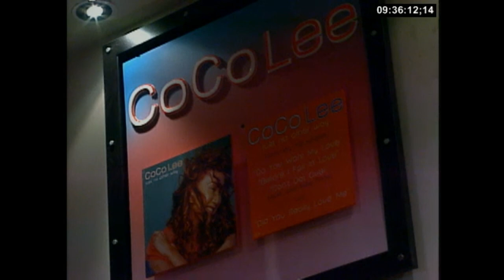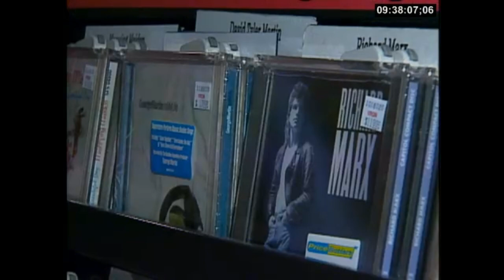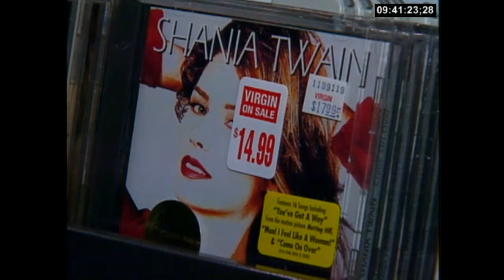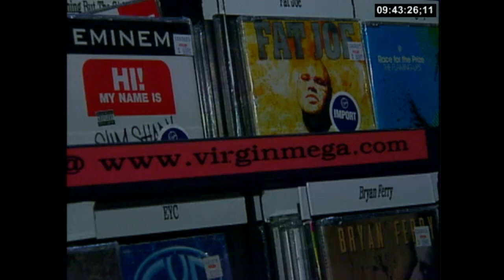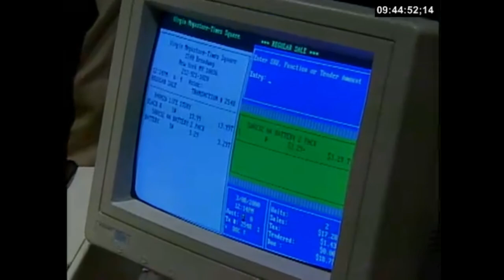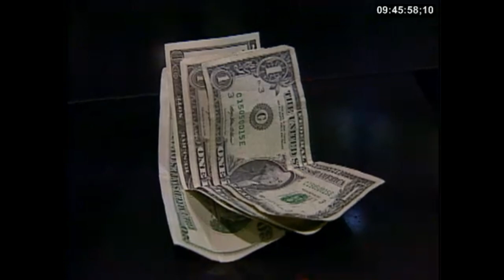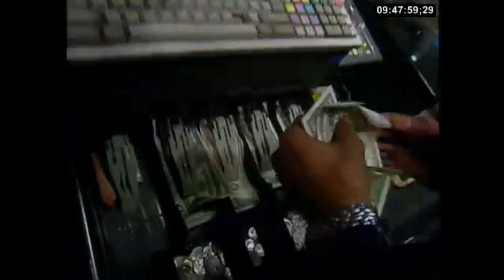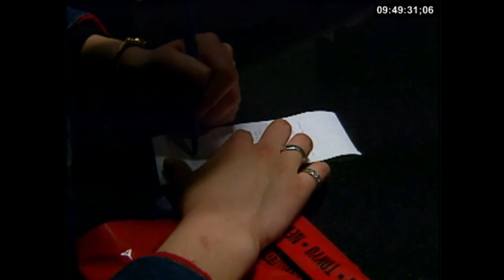Shopping for CD's at a Virgin Records store in 2000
Actually, it's a Virgin Megastore store in New York City from around early March 2000.

You'll see the actual date from the video near the end.

Footage of customers flipping through various CD's, sampling artist at the kiosk and purchasing albums at the counter.

Advice in this one, try to ignore the sounds of construction near the end.

This video last around 13 minutes.